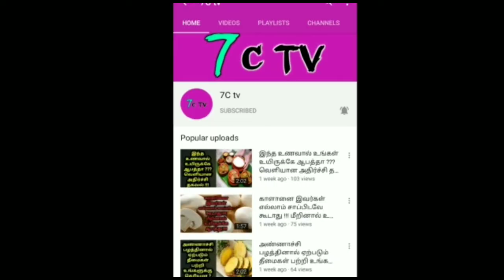சிக்குகிறது "கருப்பு ஆடு" | உளவுத்துறைக்கு மேலிடம் ஆர்டர் | வெளியான அதிர்ச்சி தகவல் | 7c tv